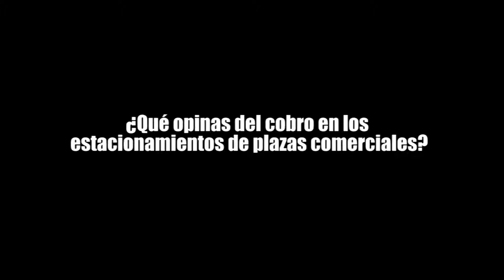¿QUÉ OPINA DEL COBRO EN LOS ESTACIONAMIENTOS DE PLAZAS COMERCIALES?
¡NO TE CALLES!, recoge en las calles opiniones, denuncias y respuestas sobre temas diversos.

La ciudadanía debería no visitar las plazas comerciales de Cancún, hasta que se elimine el cobro de estacionamientos o mínimo se brinde un seguro contra robos... Y usted ¿QUÉ OPINA DEL COBRO EN LOS ESTACIONAMIENTOS DE PLAZAS COMERCIALES?